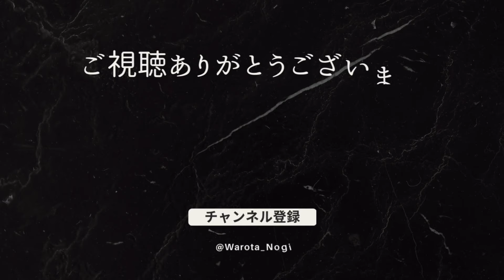【ファンパレ】大討祓戦 -美術館編- 参 オート周回編成紹介！最速2ターン！ボーナス40%UP！【呪術廻戦ファントムパレード】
コメント全部返します！